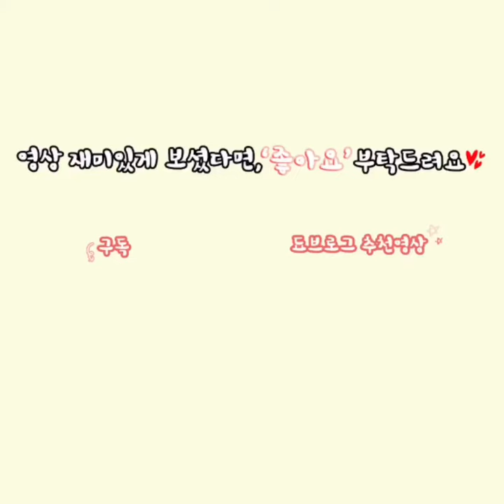[제품협찬]홀리카홀리카 신상 젤리도우 블러셔 전색상 발색ㅣHolikaholika Jelly dough blusher ㅣ됴브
안녕하세요.
됴브입니다!

홀리카홀리카 젤리도우 블러셔가 인기가 많은 제품인데요.
이번에 새롭게 6컬러가 추가로 출시되어서 새로나온 젤리도우블러셔 전색상 발색을 보여드릴게요!

블러셔에 대한 자세한 설명은 제 블로그와 인스타그램을 참고해주세요!

홀리카홀리카 젤리도우블러셔 \9500
-01 살구젤리
-02 자몽젤리
-03 딸기젤리
-04 넛츠젤리
-05 로즈젤리
-06 플럼젤리

Holikaholika jellydough blusher

서포터즈로 제품을 제공받았음을 명시합니다.